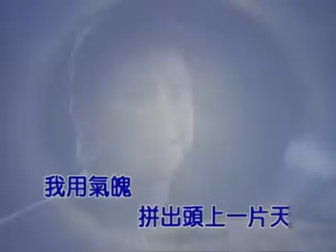王識賢-一片天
日正当中主题曲

主唱：王識賢
作词：吴嘉祥
作曲：吴嘉祥